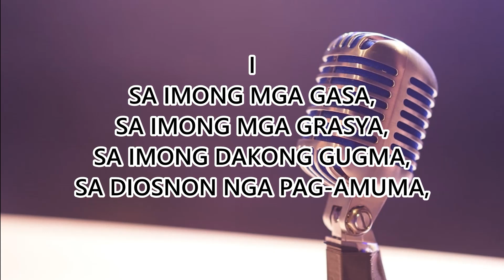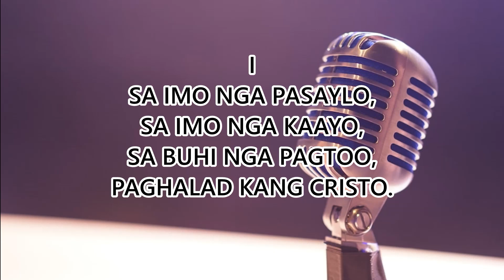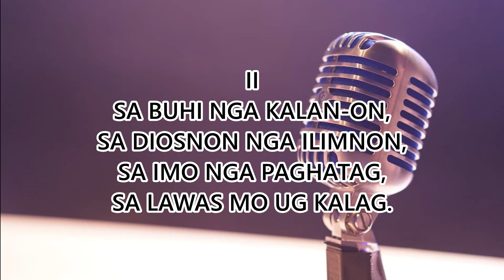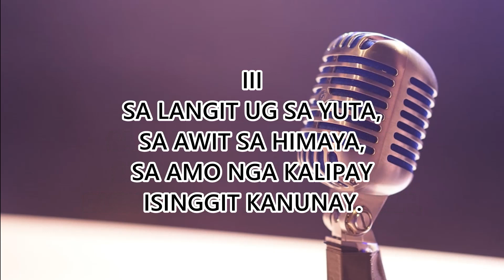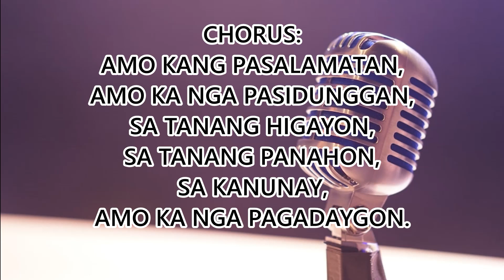Amo Kang Pasalamatan (Fr. Arnold Zamora) - Tenor Part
🎶 Amo Kang Pasalamatan by Fr. Arnold Zamora | Tenor Part 🎶

This video features the tenor part tutorial for Amo Kang Pasalamatan by Fr. Arnold Zamora. 🎼

This tutorial is designed to help tenor singers perfect their vocal line for choir rehearsals or Mass performances. With clear audio and detailed guidance, this video will assist you in mastering your part and achieving a harmonious and confident performance of this inspiring hymn.

🎤 What’s inside this video:

Isolated tenor part for Amo Kang Pasalamatan with clear, focused audio.
Step-by-step instructions to help tenors learn and perfect their line.
Well-paced arrangement to facilitate effective practice and integration with the rest of the choir.
✨ Use this video for:

Tenor section rehearsals or individual practice to strengthen your vocal performance.
Choir preparation to ensure a well-balanced and harmonious tenor section during Mass.
Familiarizing yourself with the Amo Kang Pasalamatan arrangement for a polished and confident execution.